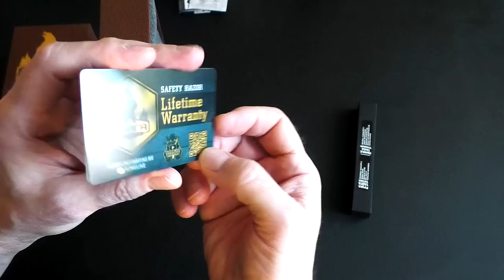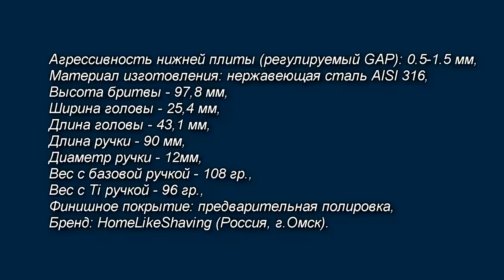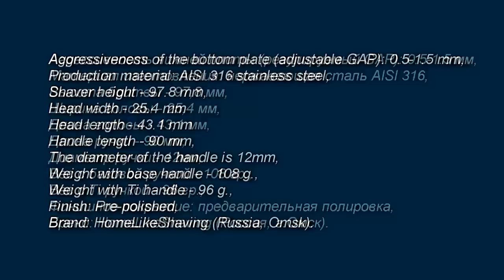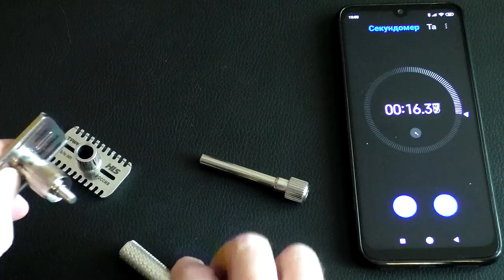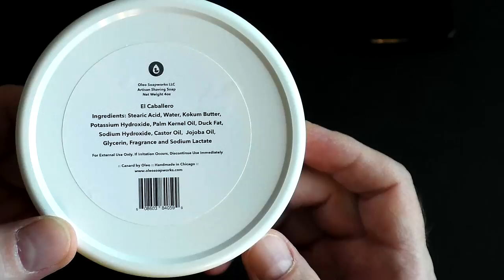Регулируемая безопасная бритва Тайга, Maseto shaving brush & EL CABALLERO | Бритье с HomeLike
ENG SUB! Adjustable Safe Razor Taiga , Maseto shaving brush & EL CABALLERO / Регулируемая безопасная бритва Тайга. Бритье с HomeLike Shaving
Homelike